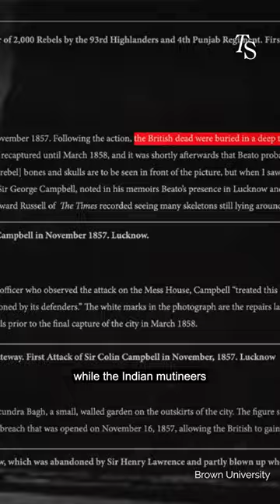Documenting the Brutality of Colonialism During the 1857 Indian Rebellion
This is an 1858 photograph, documenting the ruins at Sikandar Bagh, after the brutal massacre that occurred during the Indian Rebellion of 1857.

‘Picture This’ is The Swaddle’s series, where we take a closer look at the story behind a famous photograph.

Credits:
Scriptwriter: Shalini Rajarajan
Edit and Motion Graphics: Vibhav Saraf
Voiceover: Bavana Gone